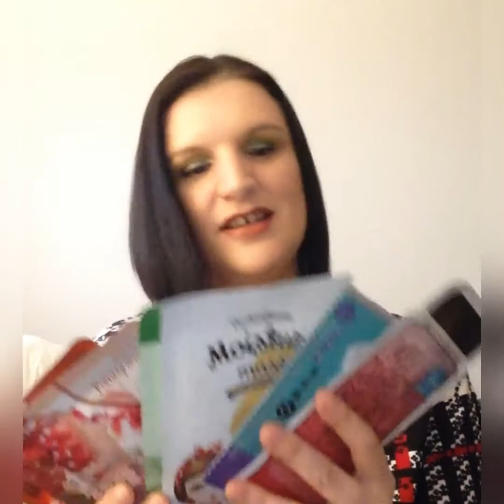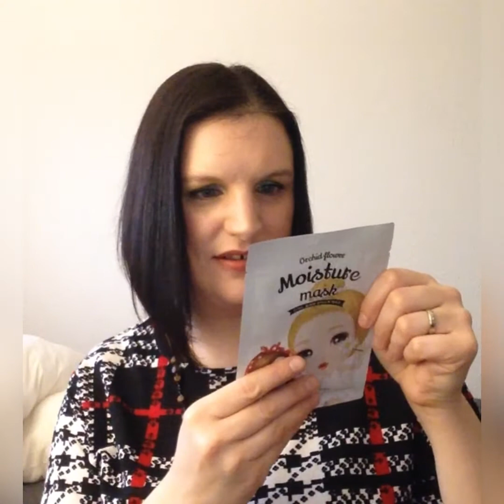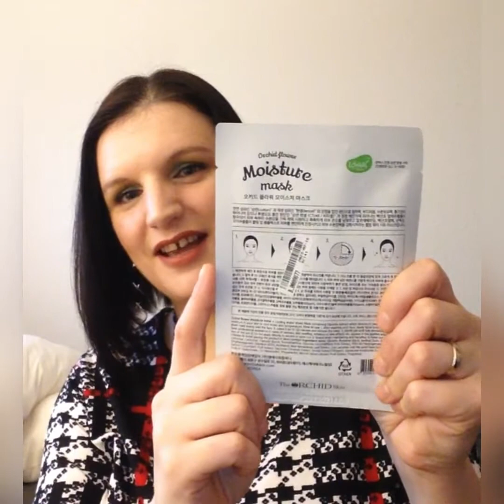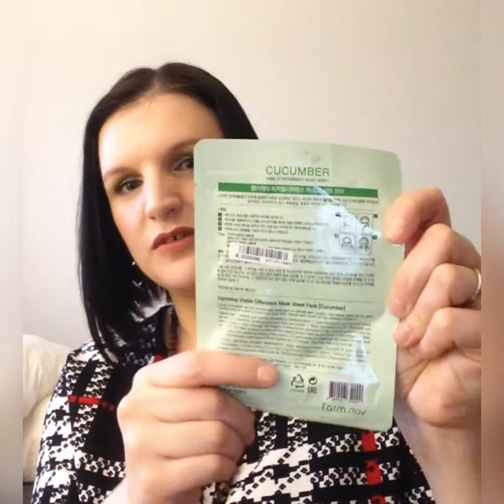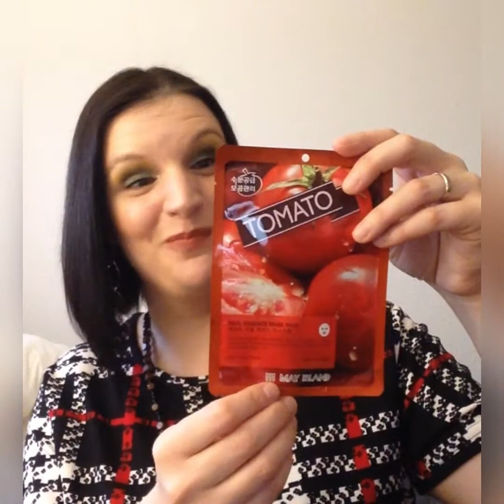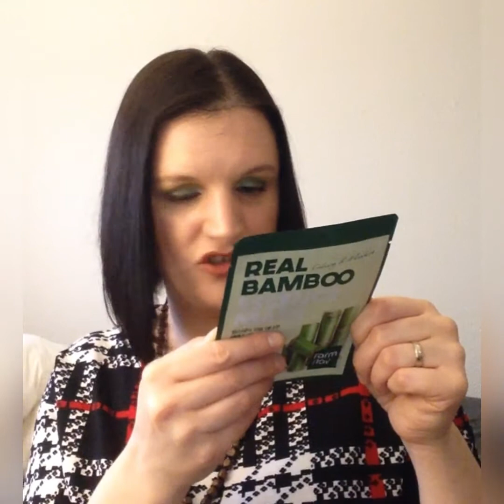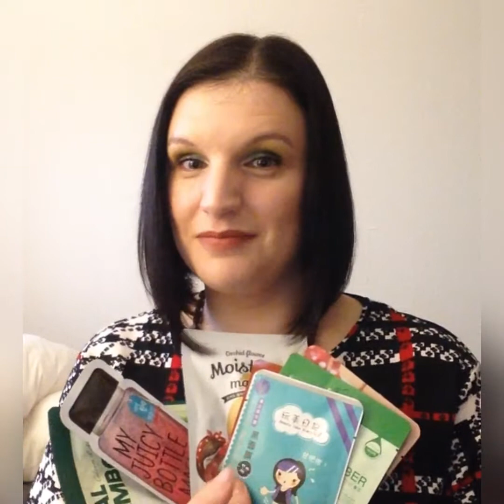The Face Mask Club- March 2021 Box.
Hi guys.
Welcome back.
I always look forward to my Face Mask Club box arriving.
I do love a good sheet mask.
The face mask club were established in 2019 and have set out to create a skincare subscription that will suit all skin types without the premium price tag.
They are uk based and aim to deliver high quality sheet masks at a price that will suit all.
They offer a range of boxes and fill them with hand picked masks. They deliver straight to your door with free uk shipping.
The subscriptions they offer are as follows:
A five mask subscription box costs £9.45 per month and that includes free uk delivery.
A seven mask subscription costs £12.35 a month and that includes free uk delivery.
They also offer one off boxes of both five and seven sheet masks if you do not want to commit to a subscription but want to try the service.

Share the glow use facemaskclub on instagram for a chance to be featured.
This video is not sponsored and I pay for my subscription with my own money.
All my opinions are honest and they are my own.
The masks I received this month are as follows:

Beauty Idea Diary-Lavender moisturising black mask.

Farm Stay- Cucumber visible difference mask sheet.

3 W Clinic- Fresh pomegranate mask sheet.

Scenic- My juicy bottle mask, tomato firming ampule juice.

The Orchid Skin- Moisture mask.

Farm Stay- Real bamboo essence mask.

May Island- Tomato real essence mask pack.

I always have a lot of fun unboxing the face mask club boxes and I cant wait to try these masks out.
This is a lovely treat once a month.
Thank you for joining me today and I hope to see you again soon.
In the meantime lovelies.